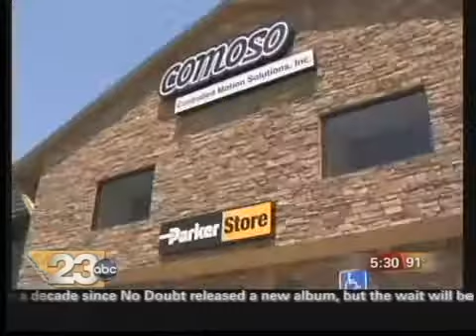County Board Of Supervisors Review Potential Animal Shelter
County Board Of Supervisors Review Potential Animal Shelter Sites